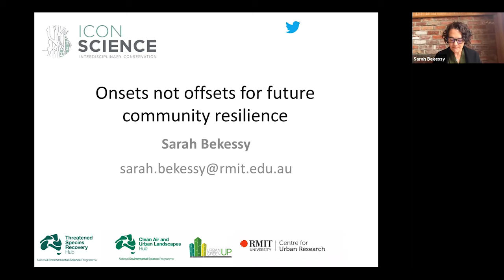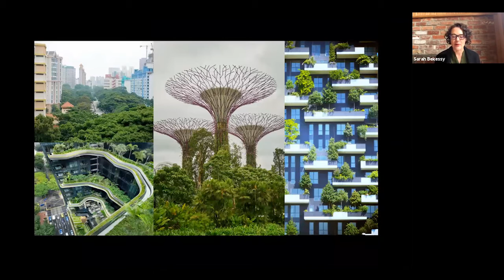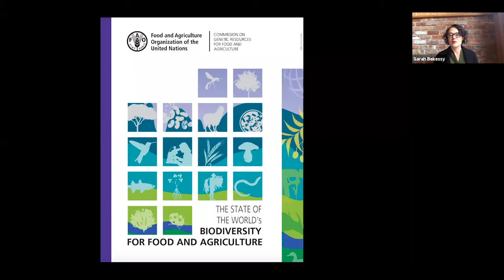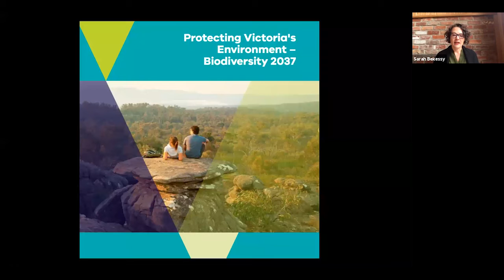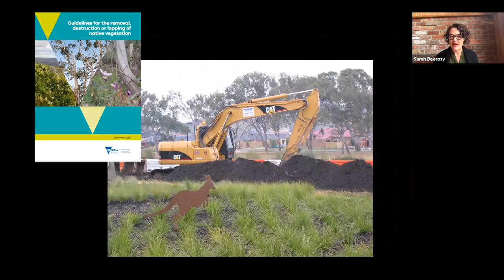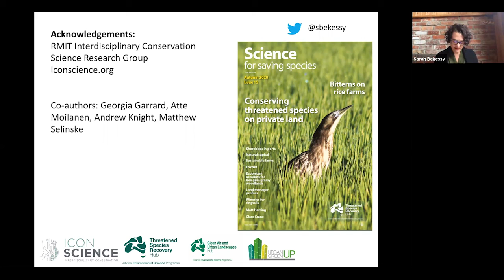Future Thinking: Building Community Agency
The key to climate adaptation is empowering communities to make effective decisions for the future persistence of local landscapes. Featuring Professor Sarah Bekessy from the School of Sustainability and Urban Planning at RMIT University.